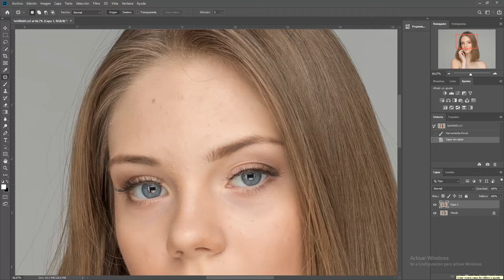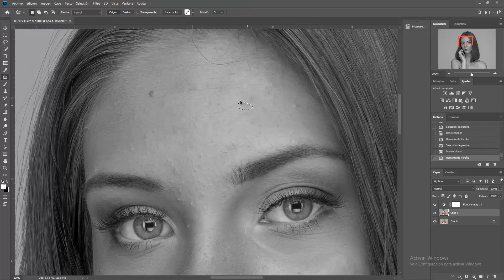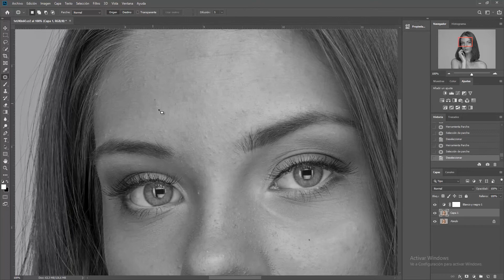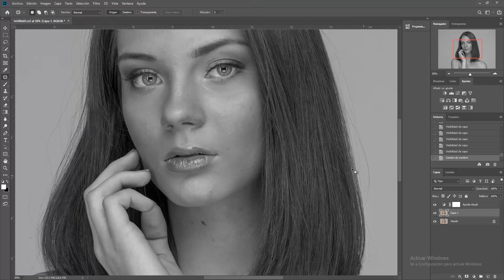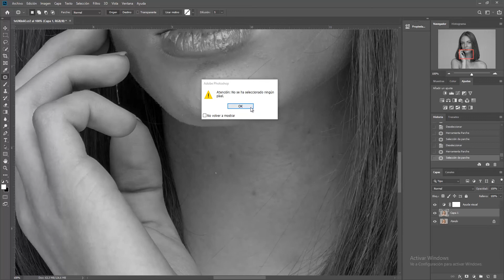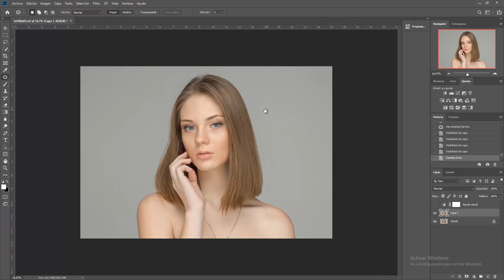Tutorial limpieza piel básica con Photoshop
Limpieza de piel básica en photoshop

-Unete a nuestro grupo de Facebook que tiene la finalidad de ayudarte a mejorar la edición de tus fotografías
Estaré subiendo vídeos cada lunes.